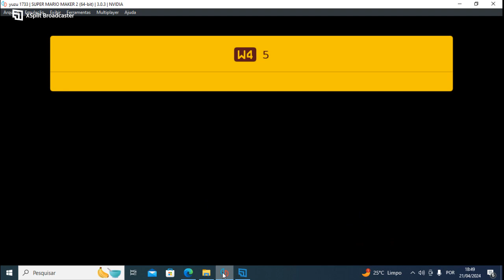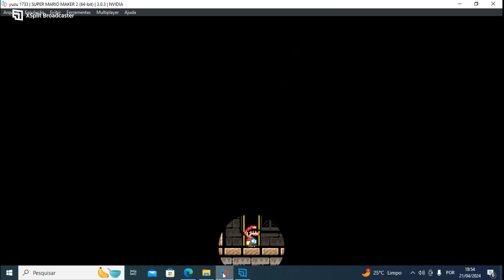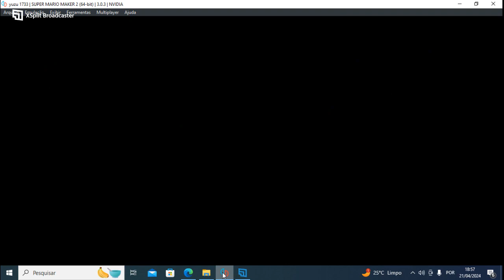Super Mario Maker 2 - World 4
jogando Super mario maker 2 mundo feito pelo meu filho miguel